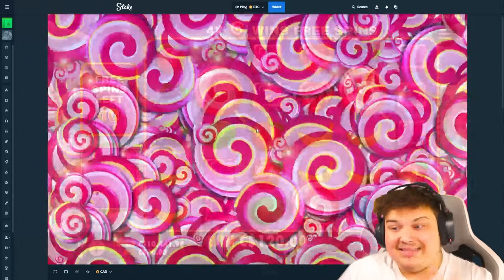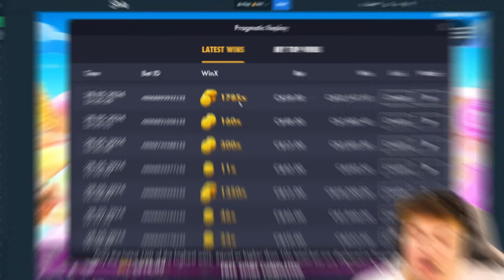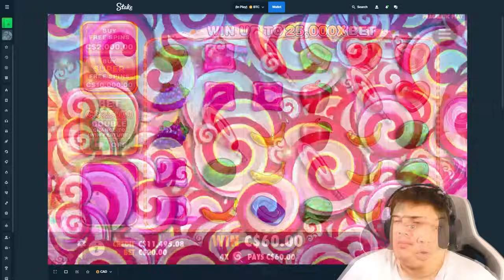$100,000 SWEET BONANZA 1000 BONUS OPENING!! (1000X MULTI)